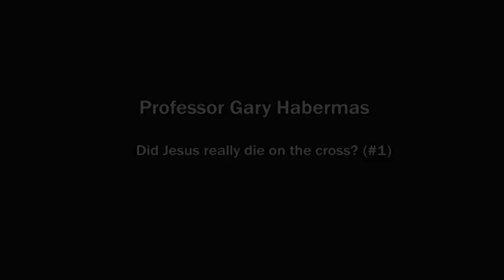Did Jesus die on the cross? Gary Habermas (1)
Professor Gary Habermas talks about whether Jesus really died on the cross, or whether he just passed out (the swoon theory). A clip from the 'After Life?' series produced by Focus, which also features William Lane Craig, Mike Licona, Amy Orr-Ewing and Tom Wright. (1 of 3)